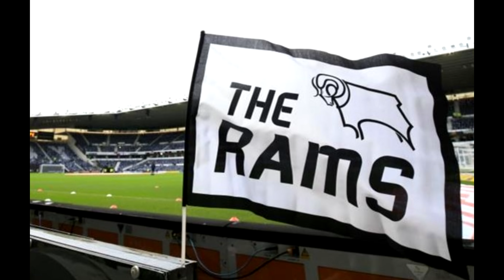FIFA 23 Career Mode | Derby County | EP16 | The North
Welcome to my brand new FIFA 23 Career Mode with Derby County and I am enjoying life in the north!

After numerous financial issues off the field, the historic club of Derby County has been relegated down to League One and have lost manager Wayne Rooney. I am here to step in and bring the club back to where it belongs and achieve glory.